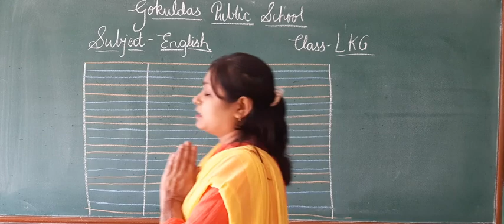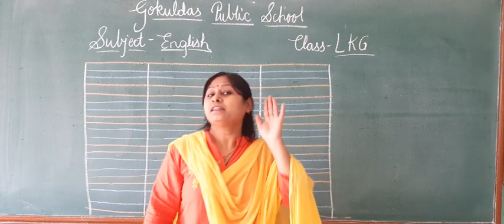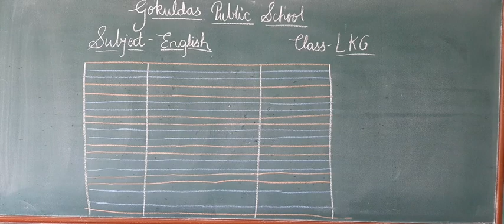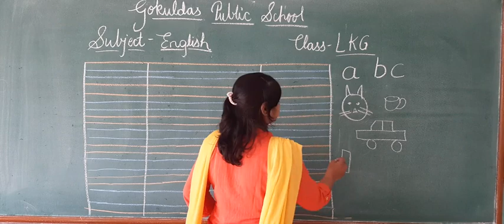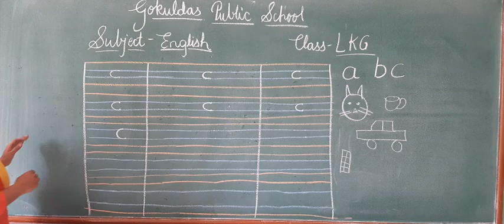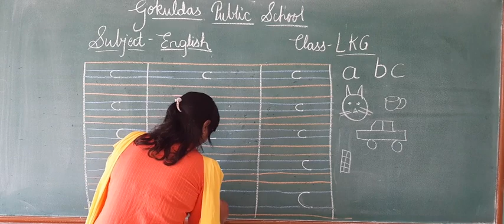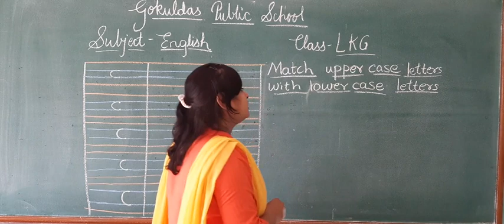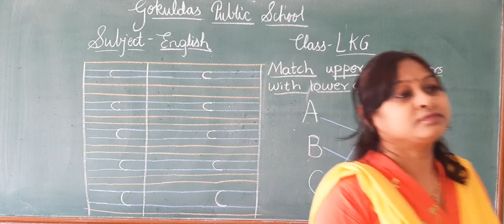Class LKG English Lecture 16 Lower Case Letter c RD 30 07 2021